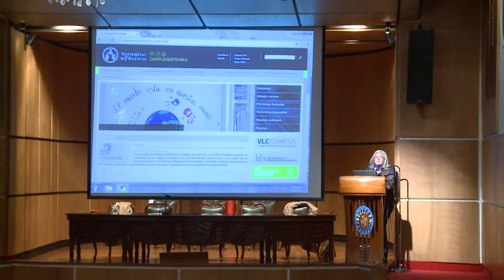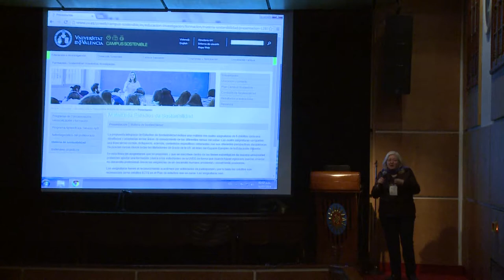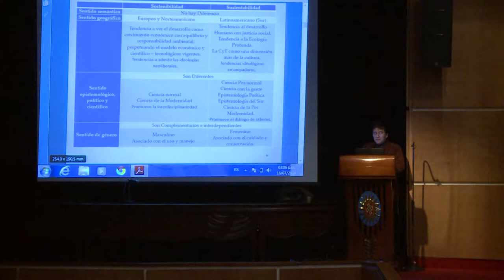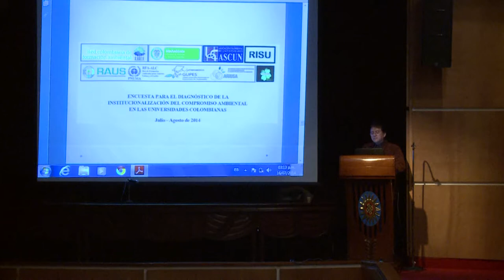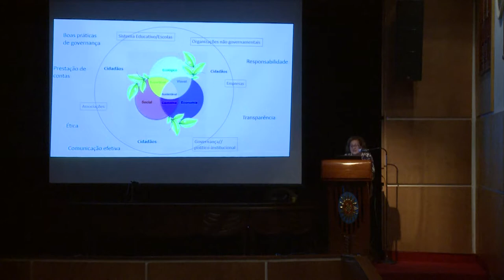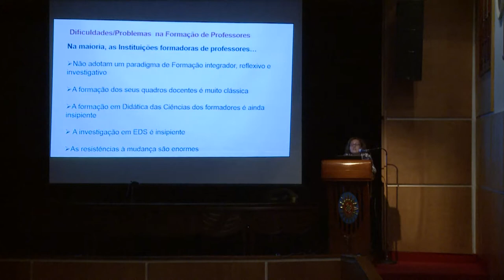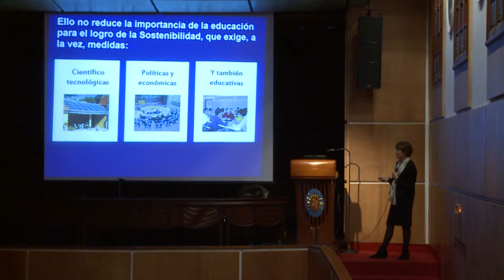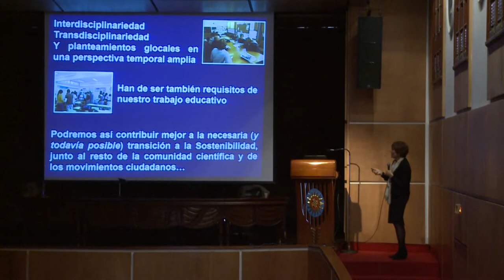CTS. Panel 4: Educación para la sustentabilidad. (6)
Seminario Iberoamericano CTS, VIII Seminario CTS y Formación de docentes en educación CTS.
Panel 4: Educación para la sustentabilidad.
- Introducción de la sostenibilidad en la docencia en las universidades españolas
Dra. María de los Ángeles Ull Solis (Universidad de Valencia, España)
- La formación docente y la enseñanza de valores
Prof. William Mora (Universidad Distrital)
- Cómo ultrapassar o conflito entre progresso e desenvolvimento sustentavel?
Prof. Ma. Fátima Paixão (Universidad de Aveiro, Portugal)
- Educación y acción para la sustentabilidad. Balance ( y mucho más) de una década.
Prof. Amparo Wilches (Universidad de Valencia, España)